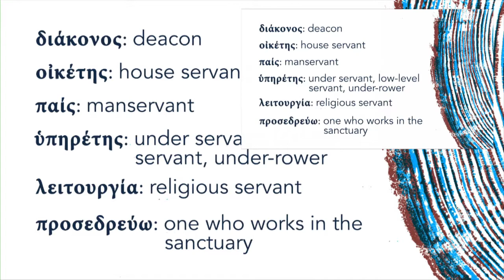Habits of Growth pt 6 Serving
When something doesn’t grow it is an indicator something is wrong. Growth in Christ in our world today can be difficult, but Scripture tells us that we ought to be a people perpetually moving and growing toward Christ-likeness. Spiritual Disciplines are exercises that promote spiritual growth. In this series, you’ll learn 8 habits of growth from Scripture to understand and practice as you strive toward godliness.